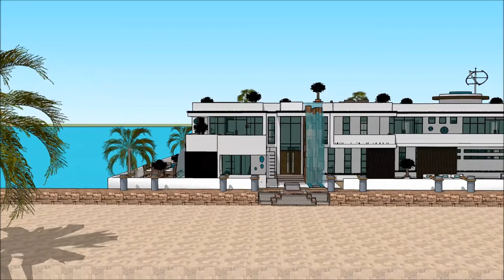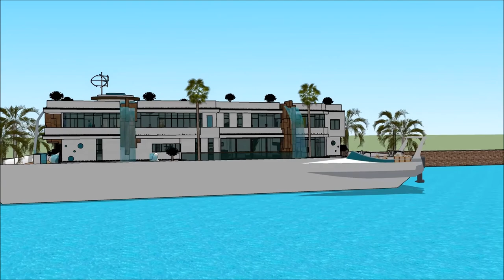Floating house minecraft on water no 1 in Terraria Jamaica boathouse worldwide sea living o que sign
The floating house villa houseboatzania launching an innovative high-end luxury yacht floating house villa mansion home design potentially as a display of exhibition of the Floating house minecraft on water no 1 in Terraria Jamaica boathouse worldwide sea living o que sign.

The collection of the Floating house villa houseboatzania concept of Floating house minecraft on water no 1 in Terraria Jamaica boathouse worldwide sea living o que sign consists of high luxury and architectural art pieces in minimalism combined with living on the waterfront of the harbour.

The floating house villa mansion yacht design has the basis to sustain living with high standards and contemporary structural design at Floating house minecraft on water no 1 in Terraria Jamaica boathouse worldwide sea living o que sign with numerous of prospects for excessive living and celebrating the desire of life worldwide:  UK Thames London